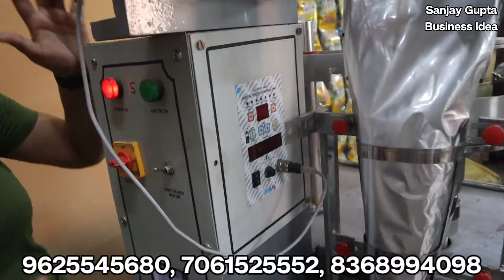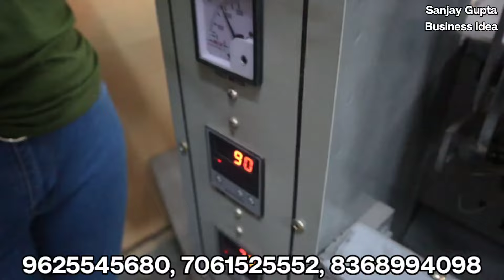21 हजार से शुरू पैकिंग मशीन🔥🔥Pouch Packing Business| Pouch Packing Machine Price| New Business Ideas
21 हजार से शुरू पैकिंग मशीन🔥🔥Pouch Packing Business| Pouch Packing Machine Price| New Business Ideas

Food Mart agro engineering near Rana ji pyau rajnagar extension road opposite Nandini park ghaziabad

नमस्कार साथियों मैं (sanjayguptabusinessidea )संजय गुप्ता बिजनेस आइडिया के नए एपिसोड में आप का स्वागत करता हूं साथियों जानते मैं जब भी आता हूं एक नए बिजनेस आइडिया की तलाश में आता हूं आज साथियों बनारस चलकर दिल्ली आ चुका हूं जो आपको एक ऐसा बिजनेस आइडिया दिखा पाऊं और बता पाओगे आप अपना बिजनेस कैसे शुरू कर सकता है साथियों आज जो बिजनेस बताने वाला हूं पाउच पैकिंग का बिजनेस है पैकिंग मशीन कैसे ले सकते हैं पैकिंग का बिजनेस कैसे शुरू करें और जहां रहते हैं यह बिजनेस वही से शुरु कर सकते है आइए देखते हैं और जानते हैं
Pouch Packing Manufacturer
Pouch Packing Business
kurkure Making business
chips manufacturer
horizon Band Sealer Machine
New Packing Machine
Fully Automatic Packing Machine
Pouch Packing Machine
Pouch Packing Business
KURKURE MAKING MACHINE
POP MAKING MACHINE
NAMKEEN MAKING MACHINE
ROASTED MAKING MACHINE
MATERIAL MIXTURE MACHINE